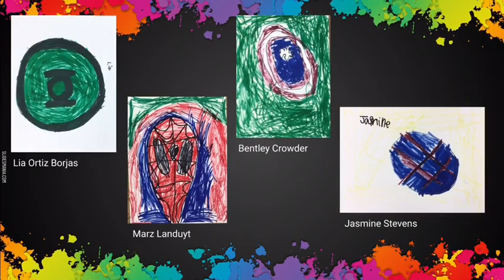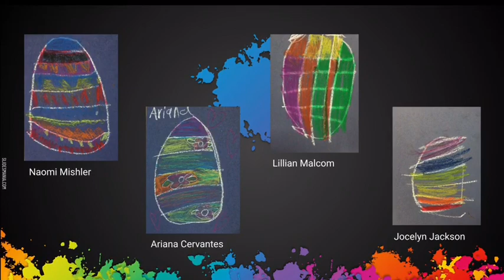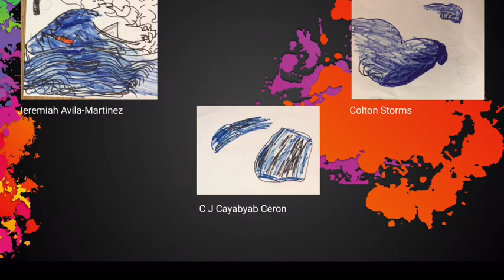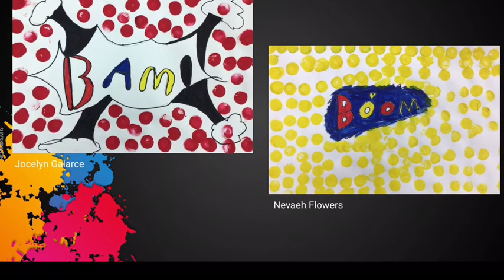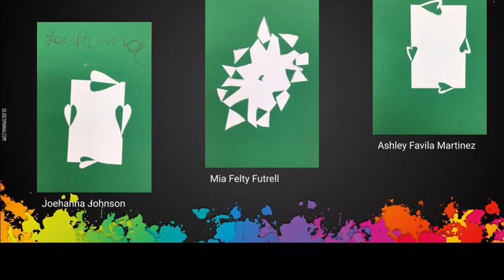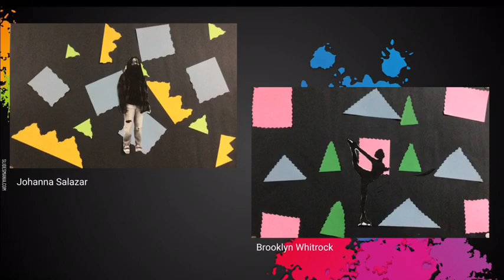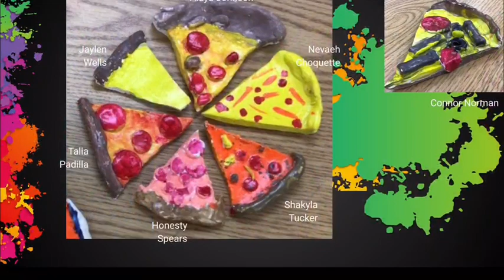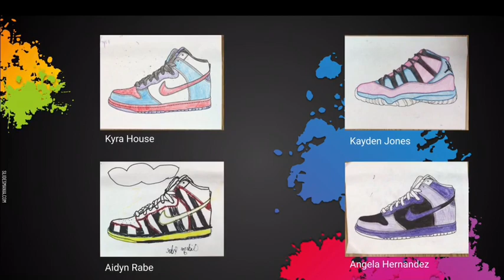Mary Daly Art Show 2021-2022